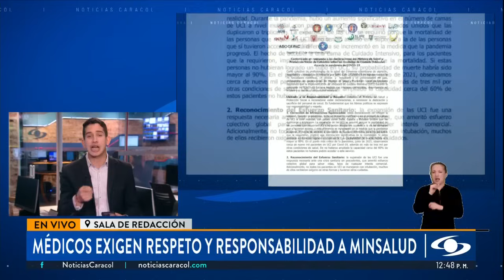"Una UCI no es una cama ni un ventilador": sociedades médicas piden respeto a ministro de Salud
Algunas sociedades médicas del país que estuvieron en primera línea de atención durante la pandemia por el COVID-19 rechazaron las recientes declaraciones del ministro de Salud sobre las camas UCI.

En total, 75 sociedades científicas, 14 clínicas y hospitales, 10 universidades y más de 19 asociaciones médicas le enviaron una carta al ministro de Salud expresando su rechazo a lo que el funcionario mencionó hace pocos días en la Cámara de Representantes.